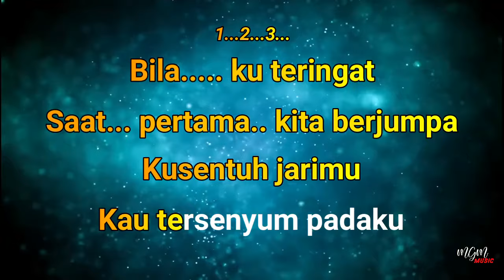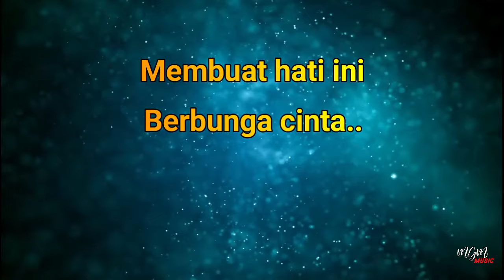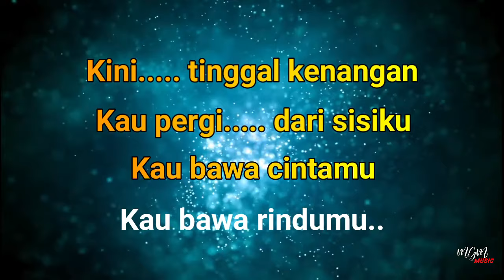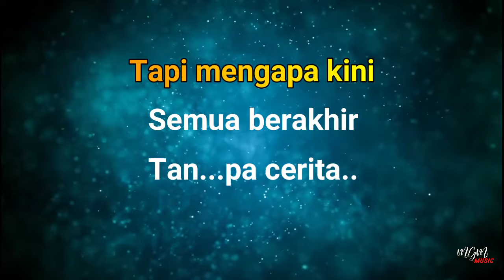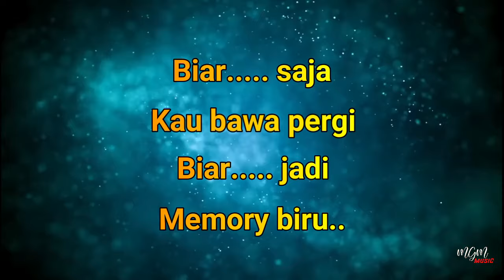Karaoke MEMORY BIRU - Tonny Pareira // Music By Lanno Mbauth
Bila ku teringat
Saat pertama kita berjumpa
Kusentuh jarimu kau tersenyum padaku
Membuat hati ini berbunga cinta,,,

Kau pergi dari sisiku
Kau bawa cintamu,,kau bawa rindumu
Tinggallah memory,,,,memory biru
REFF:
Kenangan yang terindah
Bersamamu hidupku sungguh bahagia

Tapi mengapa kini
Semua berakhir tanpa cerita

Biar... saja kau bawa pergi
Biar... jadi memory biru..